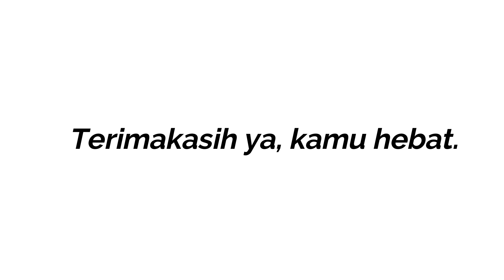Trauma Karena Orang Tua Pisah dan Ditinggal Ayah, Bagaimana Mengatasinya?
Ayah adalah sosok yang penting dalam hidup kita, kehadiran dan absennya memberi pengaruh terhadap perkembangan diri. Namun bagaimana jika terpaksa ayah tidak bisa membersamai diri lagi?

Sedih, pasti dirasakan namun bagaimana cara mengatasi kesedihan dan luka tersebut?

Karena diri kita juga perlu melanjutkan kehidupan dengan hati yang sudah memaafkan, agar tidak mengganggu aktivitas kita.

Semoga cerita dari Enzi Storia dapat menginspirasi kita, untuk beberapa yang memiliki cerita sama.

Sayangi diri kamu ya :)

Buat kamu yang mungkin sedang merasa tidak baik-baik saja, dan merasa sendirian, kamu boleh sharing dengan cara dm ke instagram ya, biar lega :)

Jika kamu punya cerita yang ingin dibacakan di "Cerita Kehidupan" EDLIFE yang akan hadir buat kamu, kamu bisa email cerita kamu di :